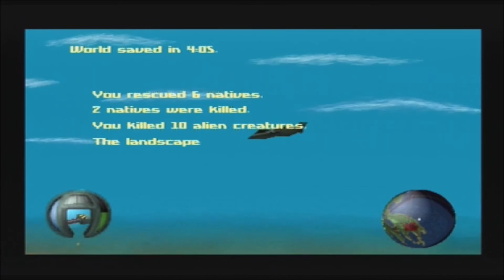V2000 - PS1 - Episode 2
I rather enjoyed this game the last time, thought I do wish I could learn to save